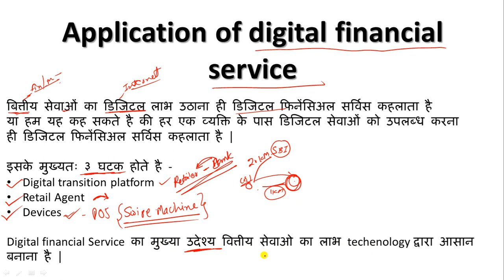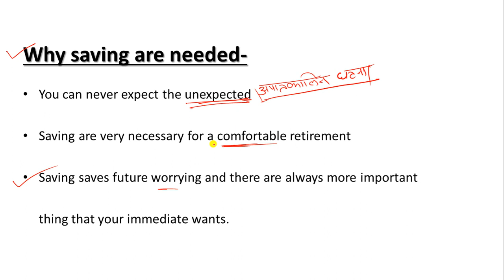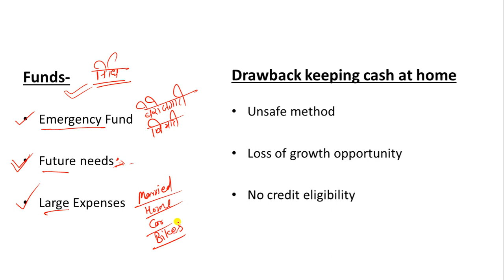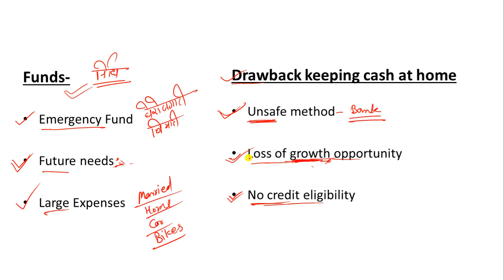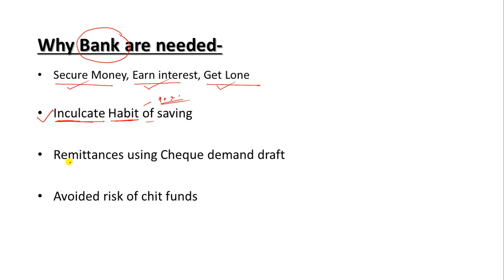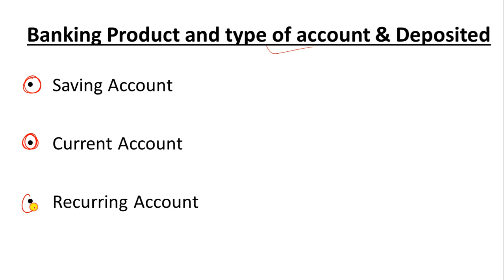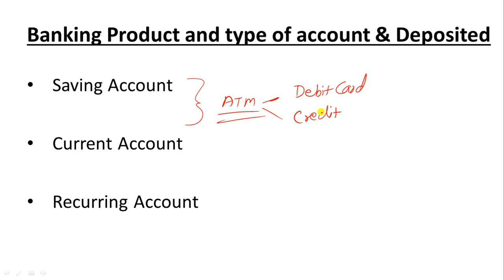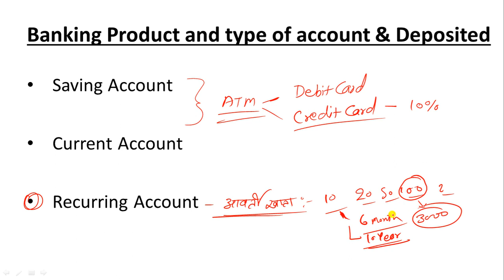CCC class with easy trick digital financial service Part-6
In this video you will learn how to creak ccc examination on first attempt
is video ke madhyam se aap ccc ko pass krne ka aasan tarike ko shikhenge aur ccc me examinar kaise question ko puchta hai iska jankari aapko milega